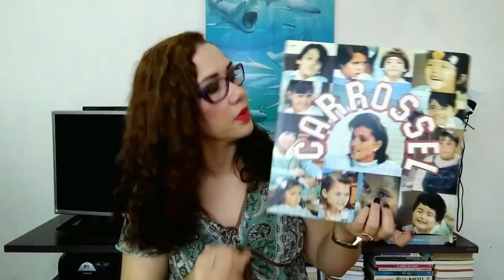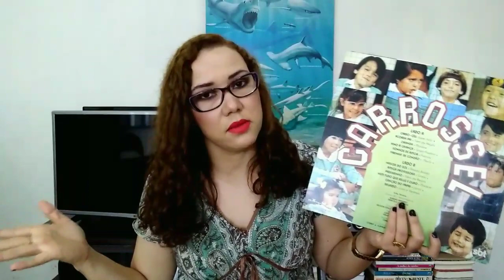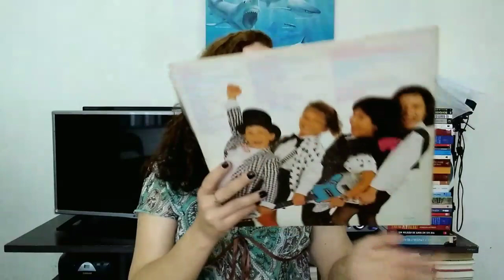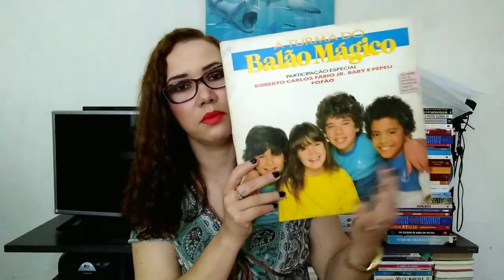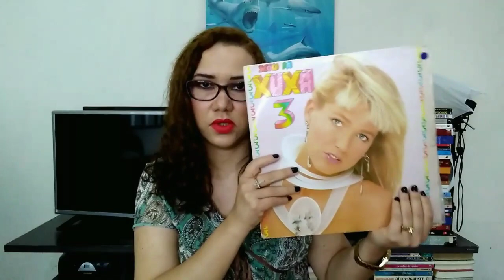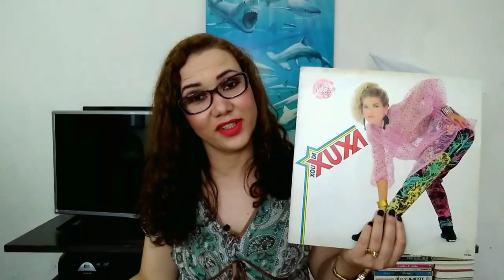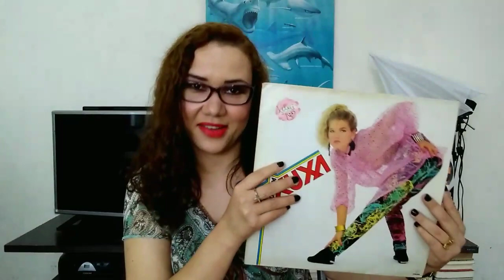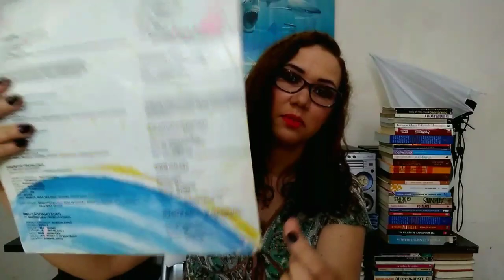Top 5 Discos infantis preferidos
Oi gente hoje mostro os cinco discos infantis preferidos. São lps que marcaram um geração de crianças. Nos anos 80 era muito comum crianças cantando, e por isso os discos fizeram tanto sucesso.